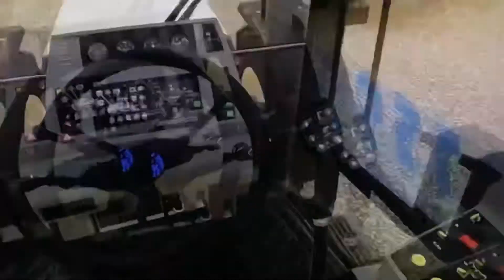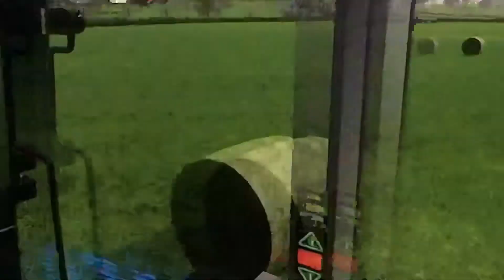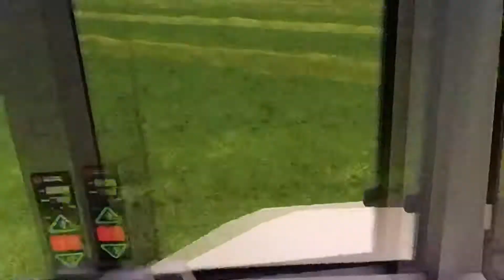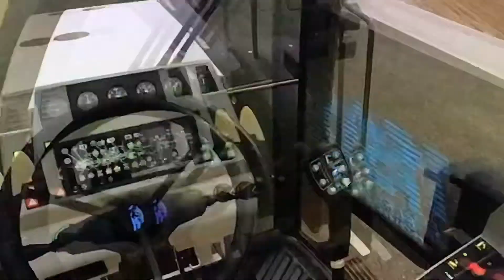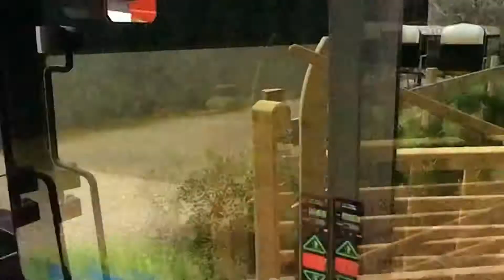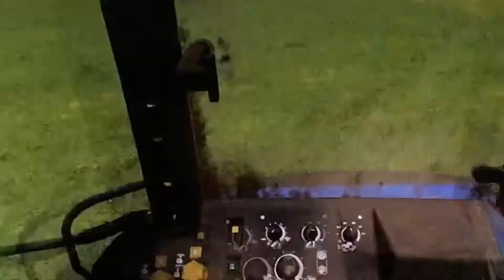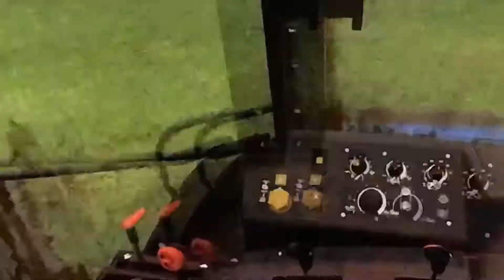Putting The Massey Ferguson To It’s Limit Survival Roleplay S2 Ep 30